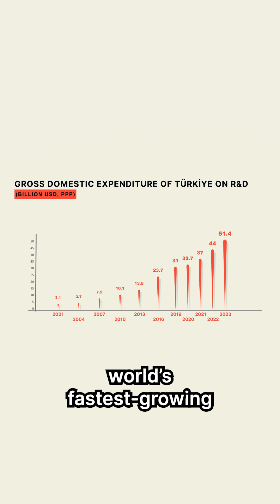Türkiye | Where Global Trade Finds Its Nexus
Türkiye has emerged as the world’s largest exporter of drones, reshaping global defense and aerospace technology.

Since 2018, the country has supplied 65 percent of the world’s unmanned aerial vehicles—marking a major shift in technological and industrial leadership.

From high-performance drones to AI-driven industries, Türkiye is attracting international investment and forging strategic partnerships across the global innovation landscape.

Türkiye is the Nexus of Technology.